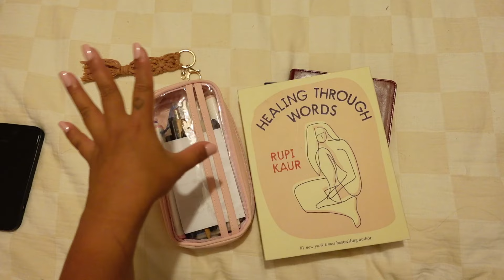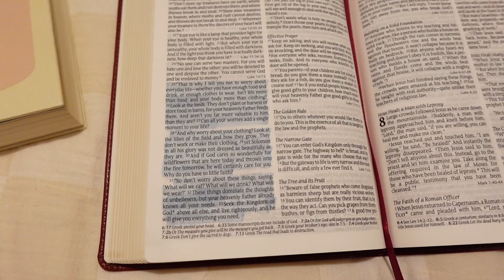MY NIGHT ROUTINE *as someone who works the pm shift- cozy and simple |Gem Raiza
Hello my lovies! I hope this week has been good for all of you! Here's a night time routine for you! It is a shorter video but I hope that you would still enjoy it xx

➡️ Bigo- @saintgem_